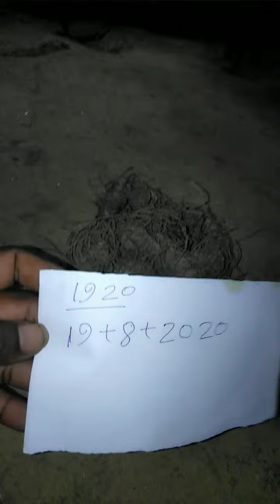7498620722 काली हल्दी और एंजेल इस नंबर पर कॉल करो कोई मिल जाएगा शिवा भाई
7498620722 काली हल्दी ब्रिंजल आपको मिल जाएगा इस नंबर पर कॉल करो शिवा भाई